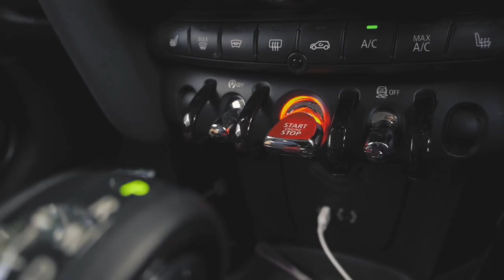Great Britain Hockey: Pro League Diaries Episode 6 The Stoop!!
EPISODE SIX

Join me and the boys as we play against New Zealand at the Twickenham Stoop, in front of the biggest hockey crowd seen in the UK since the London 2012 Olympics!!

My name is Harry Gibson, I'm a goalkeeper for the Great Britain Mens Hockey team. I wanted to film some behind scenes of what we get to up to when we're away on trips competing. With the new format of International Men's hockey, we will be travelling far and wide playing our game, which I thought was the perfect opportunity to start documenting some of our experiences, and sharing them with you.

HJG